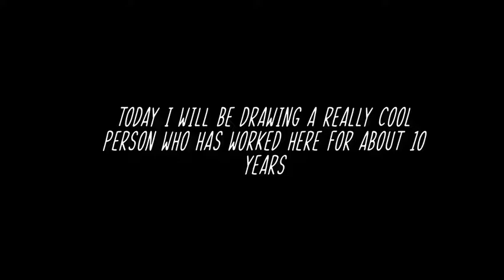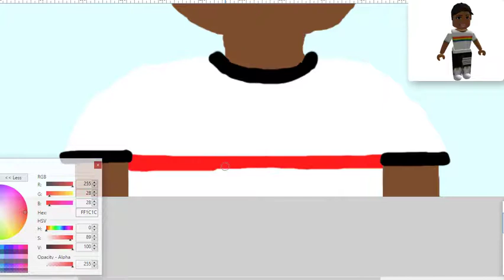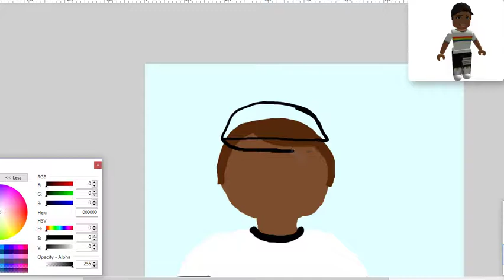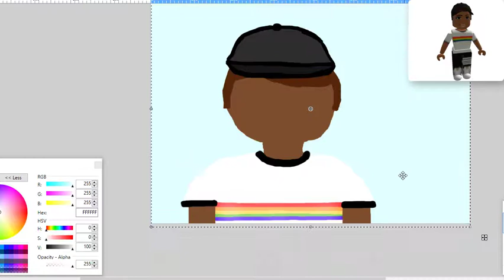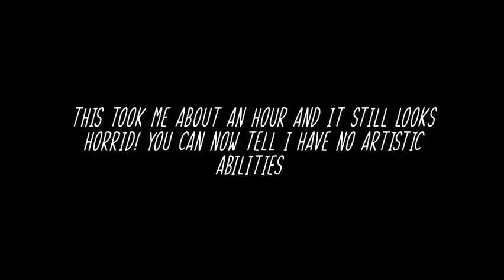Speed Draw of Filtrations!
ho ho ho its angie coming to show a speedy draw of filtrations! (I did not try to be the best in drawing)

(uniquefashionoficial)

(Uniqueroblox_)